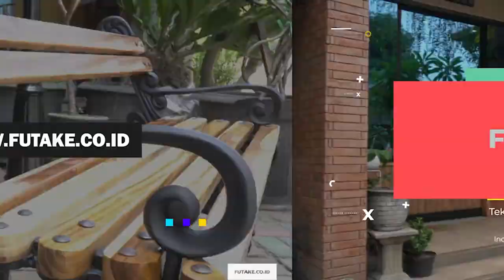Guiding block stainless jalur difabel dan tuna netra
Tujuan Guiding block stainless adalah untuk jalur difabel pedestria pada jalur publik dan rute akses yang dapat dirasakan di bawah kaki dan diakui sebagai peringatan bahaya pejalan kaki yang akan datang atau informasi arah, khususnya untuk penglihatan yang terganggu atau buta.

Guiding block stainless (juga disebut taktil indikator permukaan tanah, taktil strip peringatan, peringatan yang dapat dideteksi, permukaan peringatan yang dapat dideteksi, blok peringatan dan arah, pile sentuhan, bar taktil, ubin taktil, ubin taktil, stud taktil, strip taktil) adalah sistem indikator aksesibilitas permukaan tanah bertekstur.

Guiding block stainless harus dipasang pada peringatan bahaya yang mendekati atau perubahan arah petunjuk sepanjang jalur perjalanan.  Strip taktil banyak digunakan di bandara, stasiun kereta api, stasiun kereta bawah tanah, rumah sakit, stasiun, jalan setapak, lorong, jalan setapak, jalan, tangga, taman bermain, taman, sekolah, dermaga, taman, dan tempat umum lainnya.

Dapatkan penawaran harga menarik strip taktil kualitas terbaik sekarang juga!. Informasi selengkapnya mengenai produk, harga, dan juga pemesanan, silahkan klik link dibawah ini:
WA/Telp: